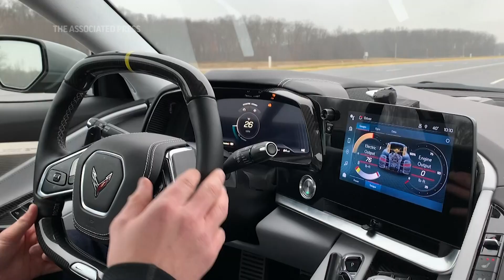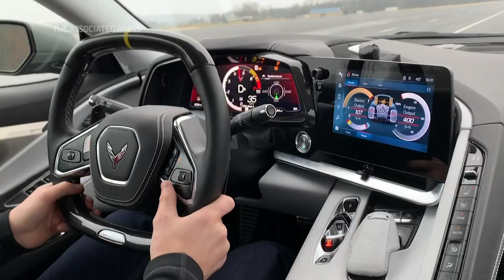Fastest Corvette ever is all-wheel-drive gas-electric hybrid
DETROIT (AP) — The fastest Corvette ever made comes out later this year, and it’s not powered soley by a howling V8. The E-Ray is a gas-electric hybrid, the first all-wheel-drive version of the storied sports car with the front wheels running on an electric motor the traditional 6.2-liter V8 powering the back. Aimed at affluent buyers who want new technology in the top-line Chevrolet sports car, the $104,000 E-Ray jerks your head back as it goes from zero to 60 mph (97 kilometers per hour) in 2.5 seconds. General Motors says it can cover a quarter mile in 10.5 seconds. Yet engineers say the 655-horsepower system is civil enough for the daily commute.